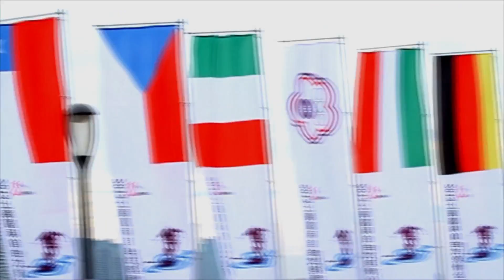Shanghai Slalom Open 2013 Senior Men 10 Ren Wang